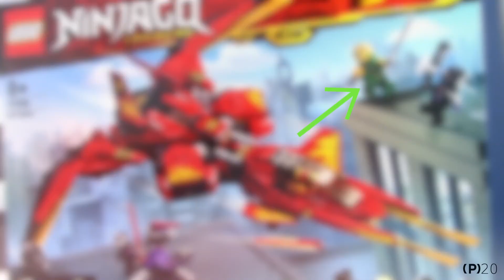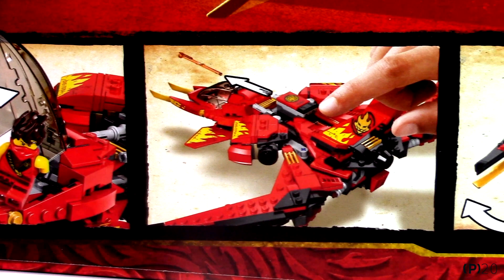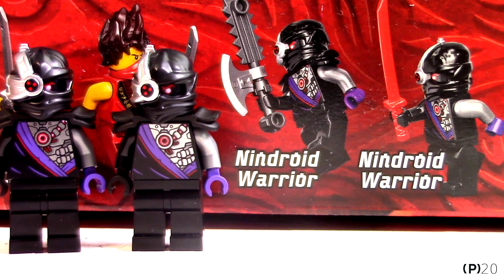Timka LEGO Ninjago set 71704 (Kai Fighter 2020 / Истребитель Кая 2020).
С этим истребителем хочется бегать по комнате, стрелять из всех шутеров в ниндроидов, резко пикировать на врага, уничтожая их пушку, переходить на сверхзвук, расправляя крылья или приземляться на диван. Сами знаете, что есть игрушки, которые ставишь на полку, но этом самолетом просто тянет играть. Наверное именно поэтому, он так понравился Тимке и он считает его суперским!
В сравнении с набором "Истребитель Кая" 2014 года, новый точно лучше. Он больше, он сложнее, интересней, эффектнее, у него оригинальнее раскладываются крылья, в нем больше минифигурок, в него входит Кай в новом костюме LEGACY и зачетная пушка ниндроидов. Ну может конечно, с минифигурками ниндроидов подкачали, ну да ладно.
Тимка сравнит новый истребитель 2020 года со старым из 2014. И Вы увидите разницу своими глазами. Так что смотрите!

Ну а если Вам понравилось, смотрите Тимкин обзор  на набор 71721 LEGO Ninnjago "Дракон Чародея-скелета":